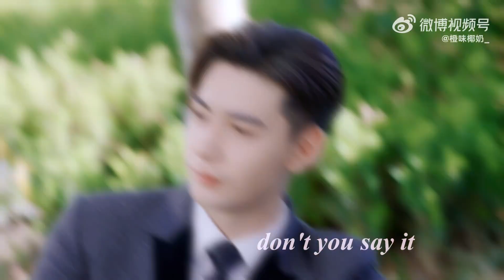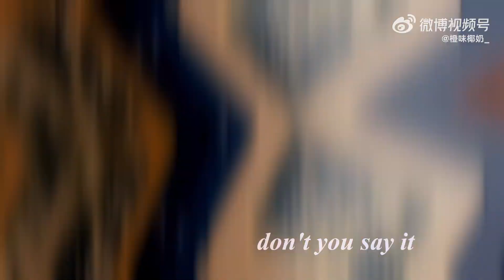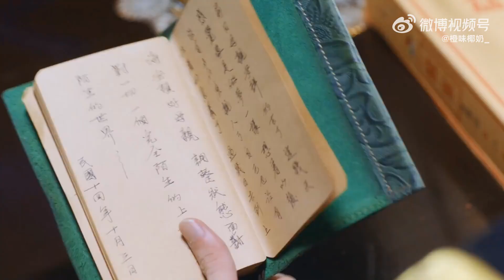[Đàm Huyền Lâm] Tổng hợp spotlight của Đàm Tư Lệnh | Trần Tinh Húc | River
©橙味椰奶_
Thumbnail: @这里有小白出没
Colour LUTs: @野樱逐火
Footage: @春·宴
► Không đăng lại và không mang bản dịch đi nơi khác khi chưa xin phép!!!
Do not re-up and take out without permission!!!